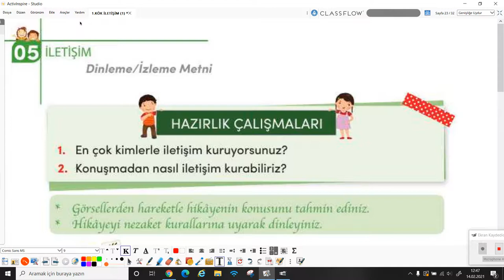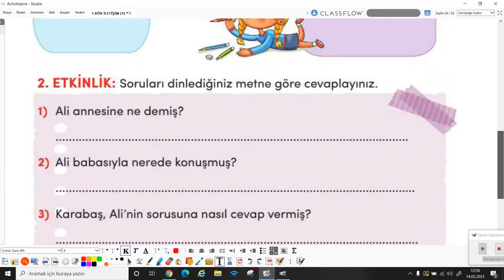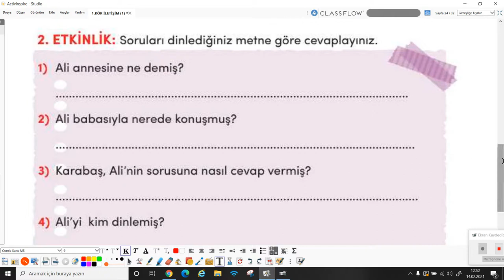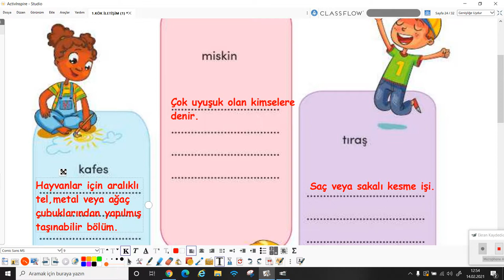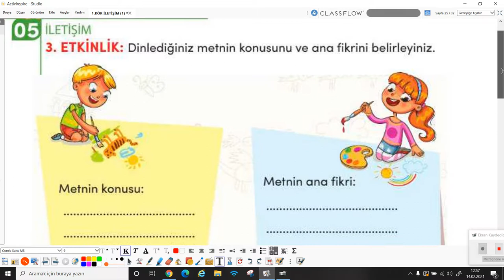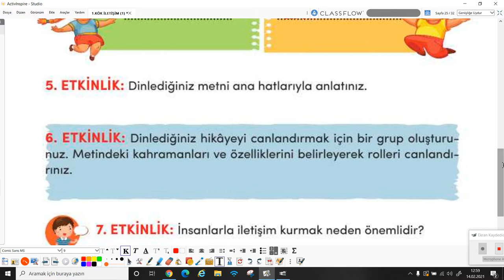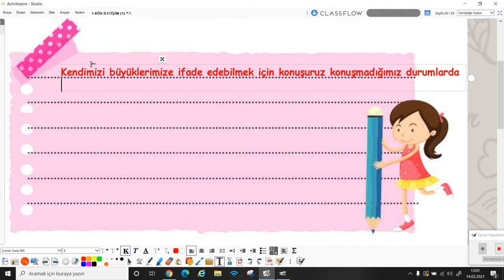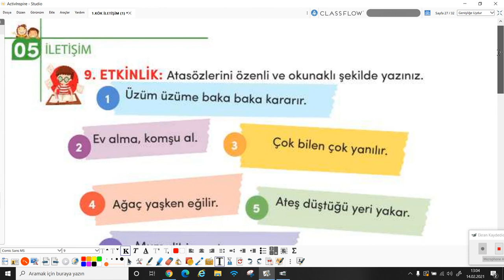2020-2021 3. Sınıf Türkçe T3002 - 5.Tema Konuşmak İsteyen Çocuk | Anlatan Melek Ayşegül Kenanoğlu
GO İlkokul 3. Sınıf Türkçe T3002 - 5.Tema Konuşmak İsteyen Çocuk
1-KÖK (Konu Öğrenme Kılavuzu)
Anlatan: Melek Ayşegül Kenanoğlu
FAYDALI LİNKLER:
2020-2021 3.SINIF T3002 TÜRKÇE MÜFREDATI:

çözen,
• Bilimsel düşünen, anlayan, araştıran, inceleyen, eleştiren, sorgulayan,
yorumlayan,
• Haklarını ve sorumluluklarını bilen, çevresiyle uyumlu, şartlandırmaya
karşı duyarlı,